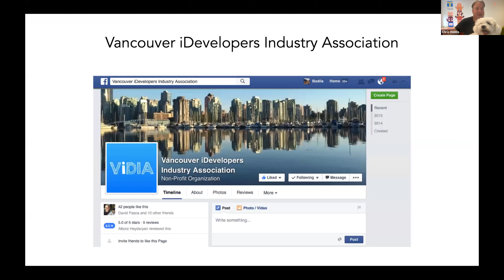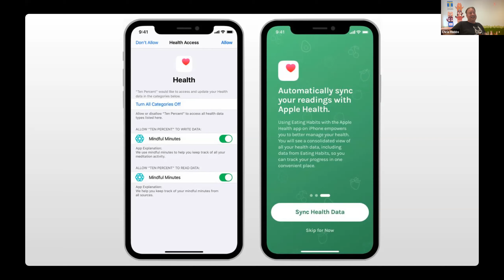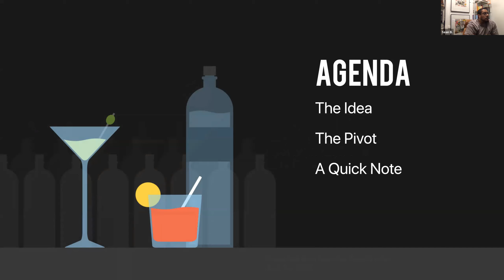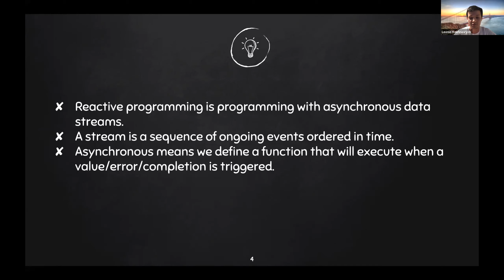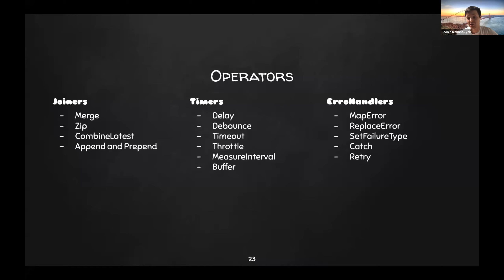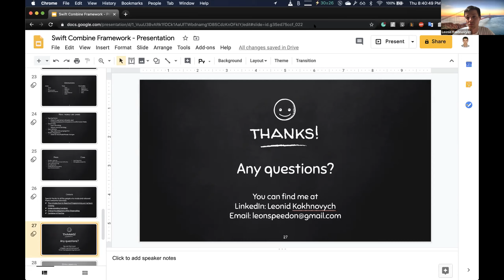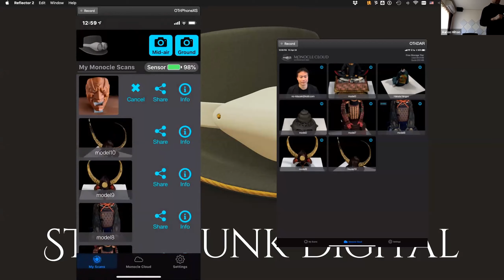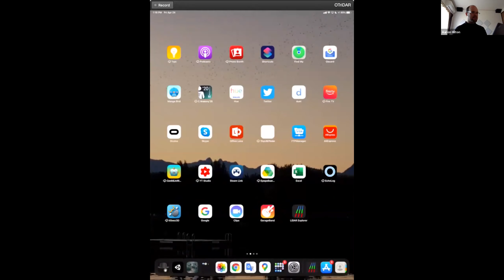ViDIA April 2020 Meetup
Just because we are locked in our homes doesn't mean we can't meetup :). We will be hosting three great speakers including Vancouver iOS Developers Industry Association's past President Aaron Hilton all the way from Japan! It doesn't matter where you are it is going to be an interesting event.

Sean Bowles - Spiritz product pivot in the times of Covid19.

Leonid Kokhnovych - Reactive Programming with Swift Combine Framework.

Aaron Hilton - Cut, Paste, Reality. Monocle V3 with some instant AR sharing Goodness.